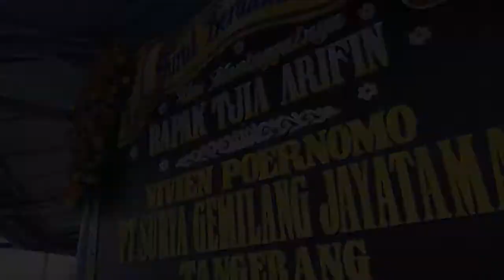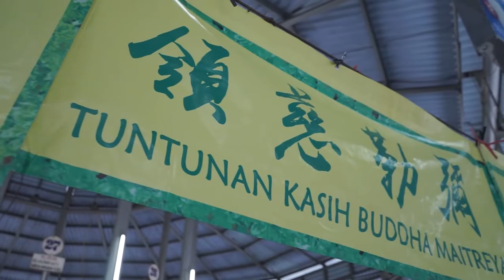In Memoriam Tjia Arifin